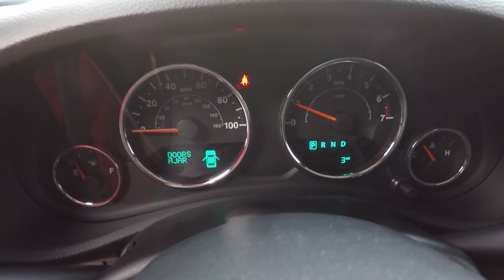2018 Jeep Wrangler St. Charles IL J6655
2018 Jeep Wrangler Sport

1611 E. Main St.